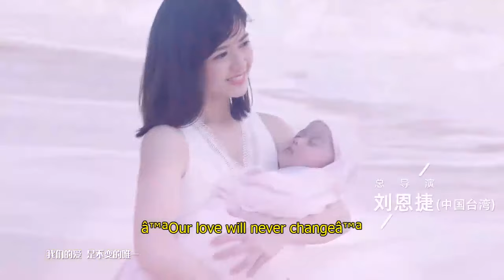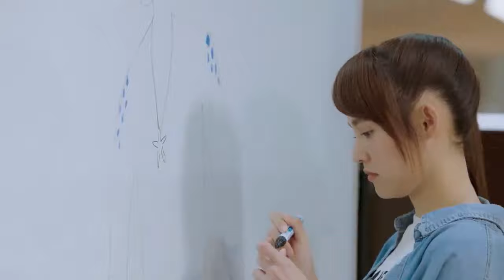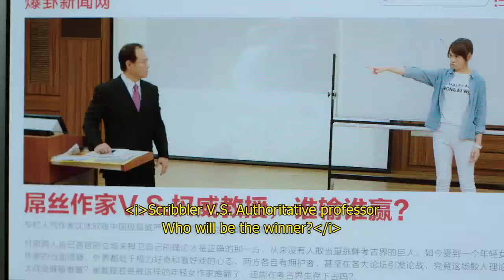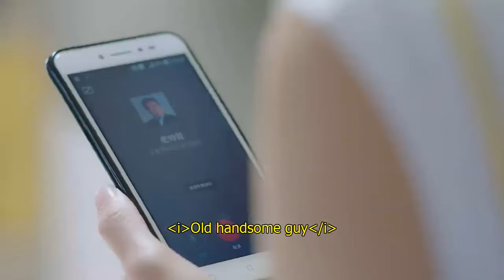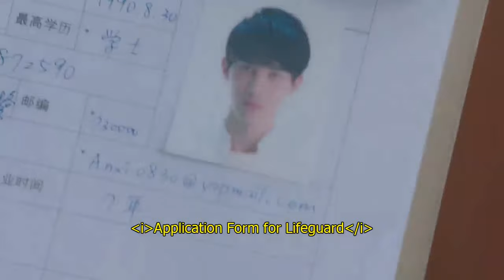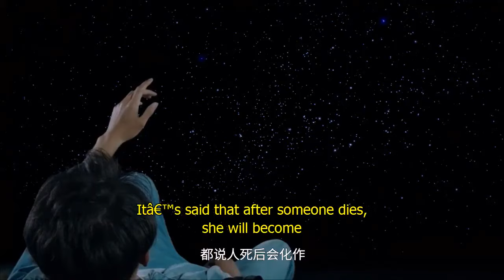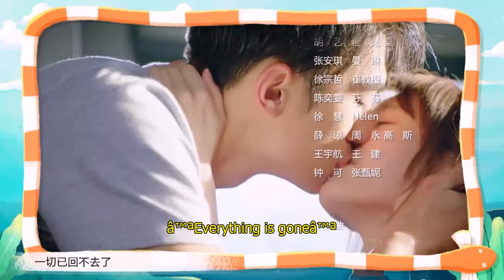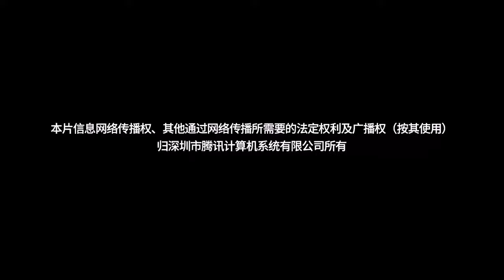(Mermaid Prince) Chinese Drama Episode 1 {Eng Sub }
Romance between a Jiao girl, and a Mermaid Prince.